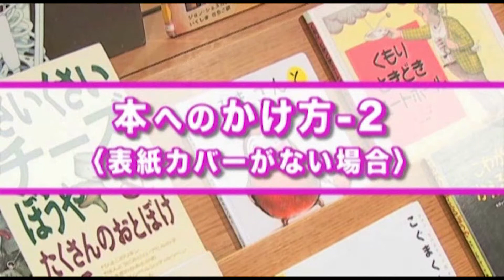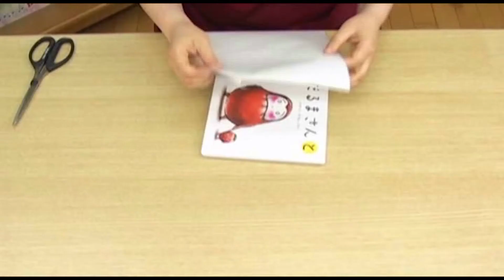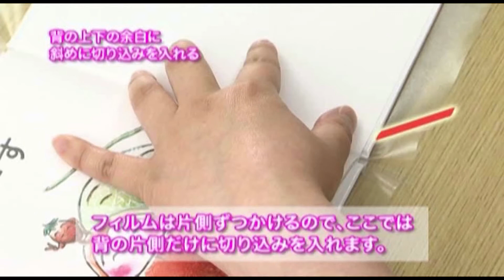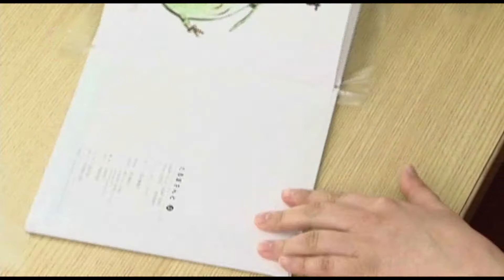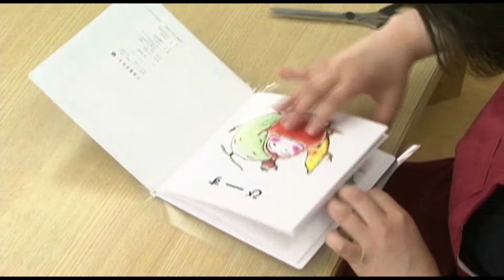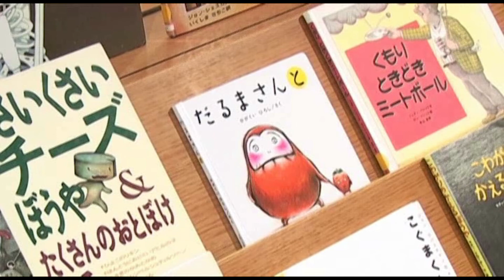③ 本へのフィルムのかけ方 2（表紙カバーがない場合）【図書館用品の埼玉福祉会】DVD『ブックコートフィルム（ピッチン）のご案内とかけ方』より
大事な本を傷や日焼けから守る透明フィルム【ブックコートフィルム】

この動画は「ＤＶＤ　赤木かん子監修　気持ちいい図書館を作るために　ブックコートフィルムのご案内とかけ方」の収録内容です。
※図書館司書向けに制作した物の為、やや専門性の高い内容が含まれています
※ブックコートフィルムは塩化ビニール製、ピッチンはポリプロピレン製の違いがございます

＝＝＝＝＝＝使用商品のご紹介＝＝＝＝＝＝

ブックコートフィルム（ピッチン）は大事な本を傷や日焼けから守る透明フィルムです！
本にピッタリフィットするシール状で、公共図書館でも使われています！ 雑誌、絵本、ポスター、楽譜、教科書、地図、メニュー、シール、ステッカーの保護・補強にも！

↓↓　通信販売はこちらから！　↓↓

透明フィルムで本を保護！ブックコートフィルムを販売しています！
図書館用品と特別支援教材のお店【サイフクオンライン】
★ピッチンと同素材の「ブックコートフィルムESP」の販売はここだけ！